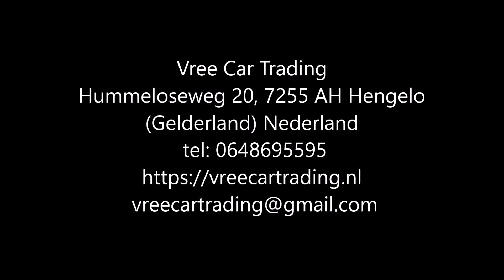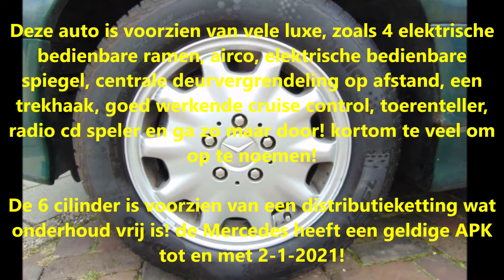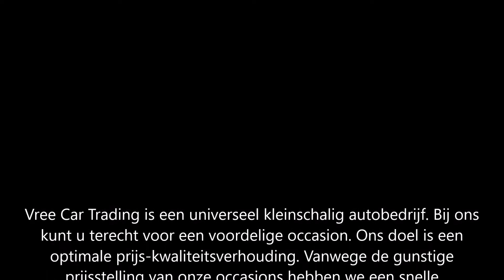Vree Car Trading. Mercedes C Klasse 2.4 C240 Combi Classic. Occasions Hengelo GLD. (VERKOCHT)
Mercedes C-Klasse 2.4 C240 Combi Classic | AUTOMAAT | B.J.1998 | Groen |

Goed rijdende en schakelende Mercedes C-Klasse!

Deze auto is voorzien van vele luxe, zoals 4 elektrische bedienbare ramen, airco, elektrische bedienbare spiegel, centrale deurvergrendeling op afstand, een trekhaak, goed werkende cruise control, toerenteller, radio cd speler en ga zo maar door! kortom te veel om op te noemen!

De 6 cilinder is voorzien van een distributieketting wat onderhoud vrij is! de Mercedes heeft een geldige APK tot en met 2-1-2021!

Kortom een zeer fijne en betrouwbare auto voor nog vele jaren rijplezier!

Merk & Model:Mercedes C-Klasse
Bouwjaar:1998
Uitvoering:2.4 C240 COMBI CLASSIC AUT
Carrosserie:Stationwagon
Kenteken:XD-BV-70
APK tot:02 januari 2021
Brandstof:Benzine
Kilometerstand:331.966 km
Transmissie:Automaat 5 versnellingen
Verbruik:10,1 km/l
Motorinhoud:2.398 cc
Topsnelheid:212 km/h
Vermogen:170 pk

Opties:
• ABS
• Airbags
• Boordcomputer
• Centrale vergrendeling
• Airconditioning
• Elektrische ramen
• Lichtmetalen velgen
• Metallic lak
• Trekhaak
• Cruise Control
• Alarm
• Elektrische buitenspiegels
• Mistlampen
• Radio
• Sportpakket
• Startonderbreker
• Verwarmde buitenspiegels

Hummeloseweg 20
7255 AH Hengelo GLD